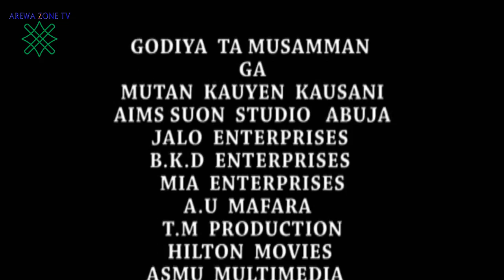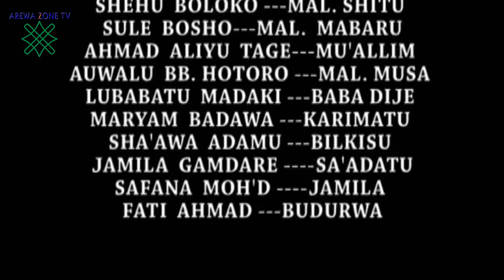Ya Akhi 3&4 Part 2 (Latest Hausa Films 2021) With English Subtitle